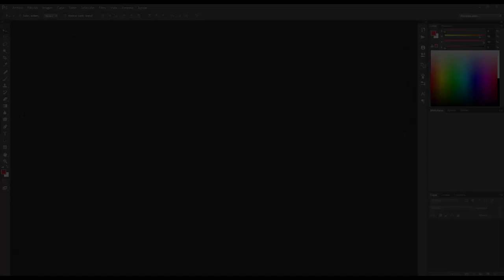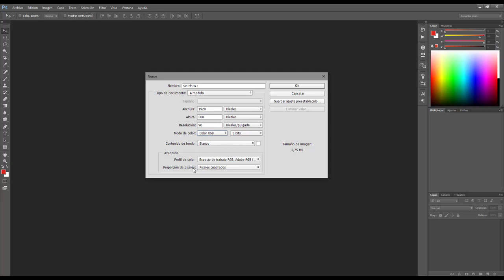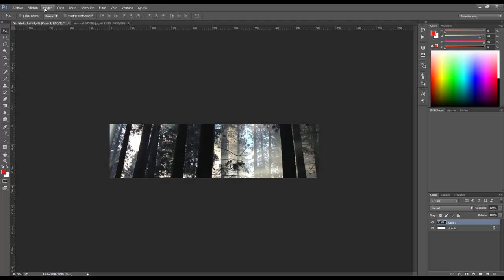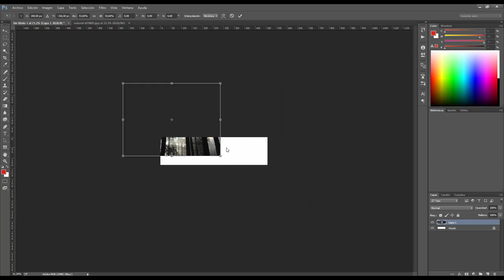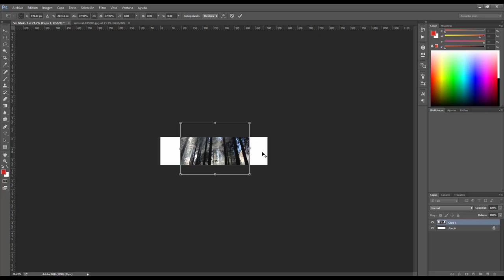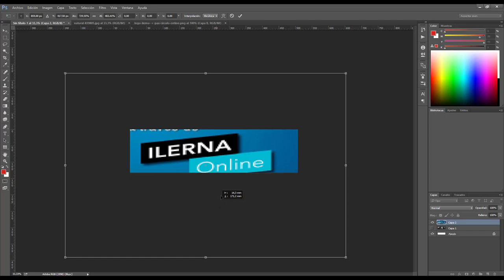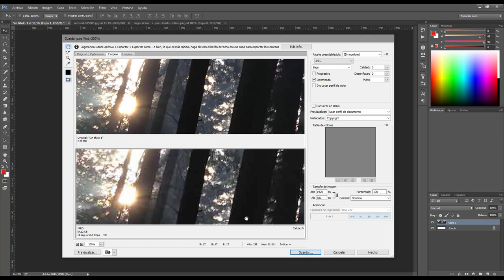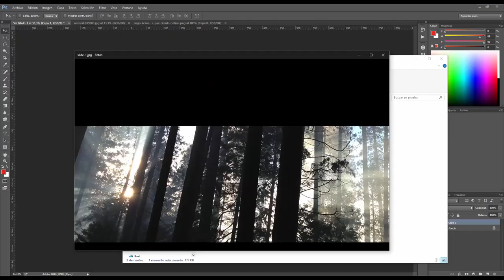crear imagen de un tamaño determinado en photoshop 2017